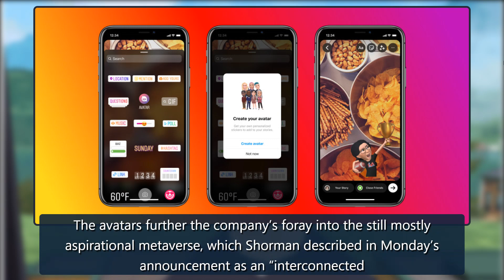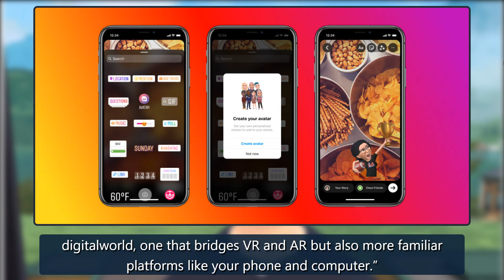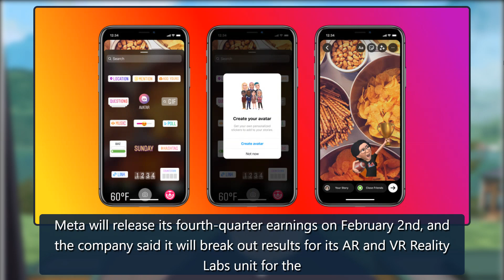Meta adds 3D avatars to Instagram Stories, with updates for Messenger and Facebook - The Verge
Facebook parent company Meta is introducing 3D avatars to Instagram Stories and direct messages and updating the avatars in Facebook and Messenger, thecompanyannounced Monday. People in the US, Canada, and Mexico can appear as their virtual selves in stickers, feed posts, Facebook profile pictures, credit